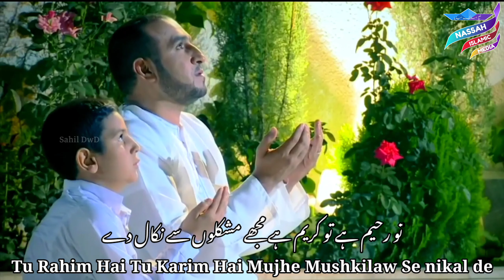Beautiful Islamic Status || Hasbunallha Wanemal Wakil || Best Urdu watsapp status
Beautiful Islamic status
hasbunallha Wanemal Wakil
justiceforSabiyasaifi justiceforSabiyasaifi
justiceforSabiyasaifi Nazam on Sabiya
NazamonSabiya justiceforSabiyasaifi
Sahil dawood
Jumma mubarak
Naat shareef
Sahil dawood
Islamic videos
Arabic video
Naat video 2021
Hamd video
Urdu video
Nazam video
New kalam watsapp status
New kalam
Jumma mubarak
Jumma status
Eid watsapp status
Eid mubarak
Eidul Adha
Independent watsapp status
Independent day
Republic watsapp status
Republic Day
Tariq jameel watsapp status 2021
Tariq jameel
Islamic State
Nassah Islamic media
Sahil dawood
Hajj status
Ramadan status
Eid status
Islamic watsapp status
Snap chat
You tube
Sahil dawood
Nassah Islamic watsapp
Makkah
Madeena
Kaba hajj
Mherab
Naate sarkar
Shot videos
Arabic watsap status
justiceforSabiyasaifijusticeforSabiyasaifi
justiceforSabiyasaifijusticeforSabiyasaifi
justiceforSabiyasaifi